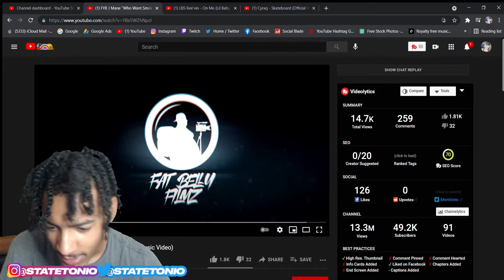FYB J Mane - Who Want Smoke Remix! StateTonio Reaction